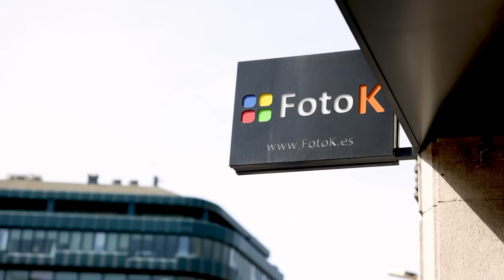Mis consejos para ser PROFESIONAL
Hay muchas maneras de llegar a ser profesional. En este programa te explico como lo he hecho yo.

**COMPRA EN FOTOK desde este enlace y pon el cupón GABELLIFTK en tu carrito de la compra para llevarte un regalo.